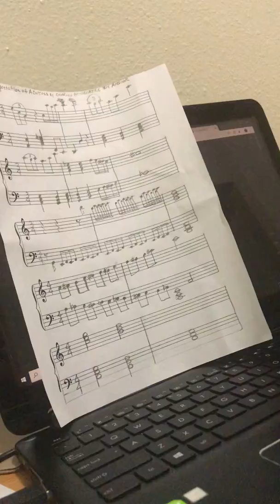A Song for A Carcass Performance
Musical Interpretation of the poem "A Carcass" by Charles Baudelaire.